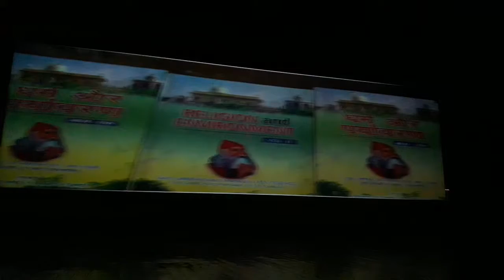GJU UNIVERSITY HISAR DOCYOMNTRI DOCUMENTARY GJUUNIVERSITY GJU HISAR